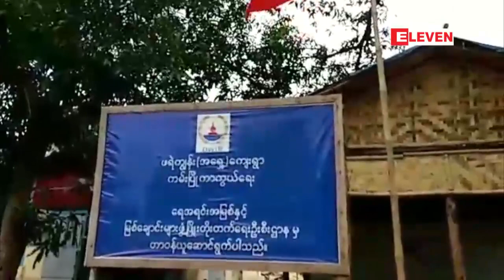မႏၱေလးတိုင္းေဒသႀကီးအတြင္းကမ္းၿပိဳကာကြယ္ေရးတမံမ်ားတည္ေဆာက္ရာတြင္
မႏၱေလးတိုင္းေဒသႀကီးအတြင္း ဧရာ၀တီျမစ္ႏွင့္ ဒု႒၀တီျမစ္ ကမ္းၿပိဳကာကြယ္ေရးလုပ္ငန္းမ်ားကိုတိုင္းေဒသႀကီးအစိုးရရန္ပံုေငြျဖင့္ တမံတည္ေဆာက္ျခင္း၊ ေရလႊဲေရကာတည္ေဆာက္ျခင္းမ်ားျပဳလုပ္ခဲ့ရာတြင္ တမံဒီဇုိင္းအသစ္ျဖင့္ ေနရာ ၂ ခုတြင္ေဆာင္ရြက္ခဲ့ၿပီးယခုျမစ္ေရျမင့္တက္ခ်ိန္တြင္ ေစာင့္ၾကည့္ကာအဆင္ေျပပါကလာမယ့္ ဘ႑ာႏွစ္ ကမ္းၿပိဳကာကြယ္ေရးလုပ္ငန္းမ်ားတြင္ ယင္းဒီဇိုင္းအသစ္အားအသံုးျပဳသြားမယ္လုိ႕ ေရအရင္းျမစ္ႏွင့္ ျမစ္ေခ်ာင္းမ်ားဖြံ႕ၿဖိဳးတိုးတက္ေရးဦးစီးဌာနမွသိရပါတယ္။